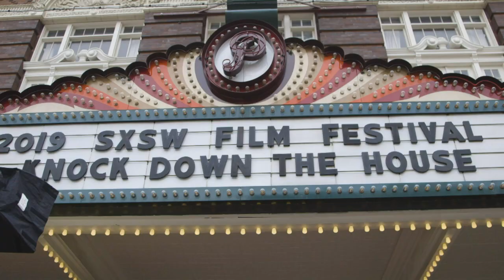Alexandria Ocasio-Cortez walks red carpet at SXSW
New York Representative Alexandria Ocasio-Cortez arrives at the “Knock Down The House” movie premiere during the 2019 SXSW conference and Festivals at the Paramount Theatre in Austin, Texas. The documentary follows her campaign and the campaigns of three other female candidates running for Congress.